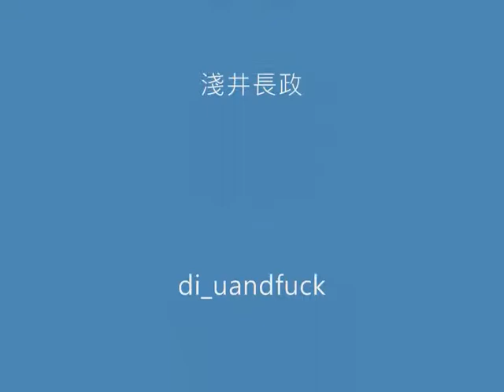新版既宮本大絕竟變成遠攻?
其實唔係專登做,條$走到太遠
點知又比我大絕到,之後舊石卡住我~
我飛唔過去~
隻$好似比10個爆彈爆死左咁~
睇下啦~